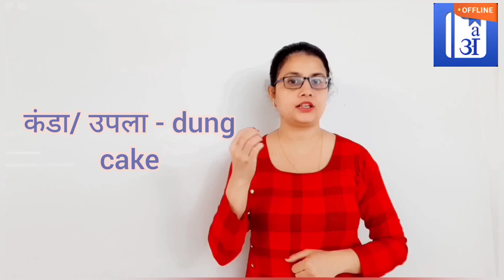गोबर/ उपला/त्रिशूल - क्या आप जानते हैं इनकी English? by Taruna ma'am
गोबर/ उपला/त्रिशूल - क्या आप जानते हैं इनकी English? by Taruna ma'am @HinkhojDictionary

Hello Friends!

Festival का season आ गया है और festivals में पूजा एक महत्वपूर्ण place रखता है। पूजा में बहुत सी वस्तुओं का use होता है। हमने अपने पिछले video में कुछ चीज़ों के नाम English में सीखें थे। आज के video में हम कुछ और ऐसे ही words को English में जानेंगे जो या तो फिर पूजा में use होते है या फिर worship से related हैं जैसे - गोबर, उपले, त्रिशूल, गदा इत्यादि।

इस वीडियो में थोड़ा editing issue हैं जिसके लिए पहले से ही हम apologize करते हैं। पर हम sure है कि यह वीडियो आपके लिए informative रहेगा और interesting भी।

घी/ अगरबत्ती/ धूपदानी - क्या आप जानते हैं पूजा से related चीज़ों के नाम English में: by Taruna ma'am
लंगड़ा कर चलना/ तेज़ क़दमों से चलना - जानें क्या कहते हैं इन्हें English में: by Taruna ma'am